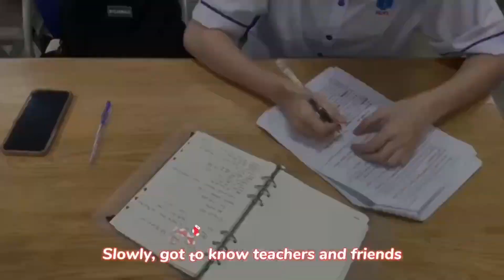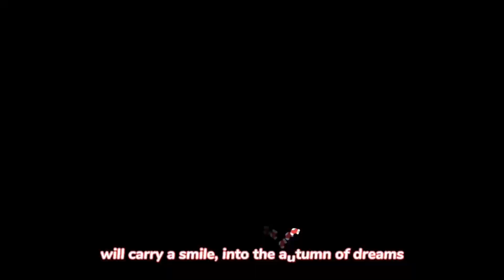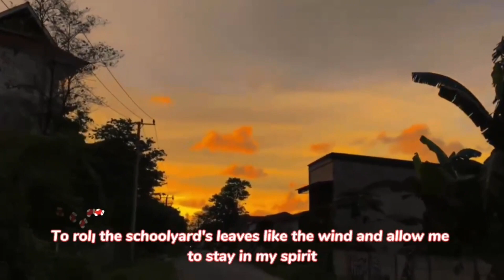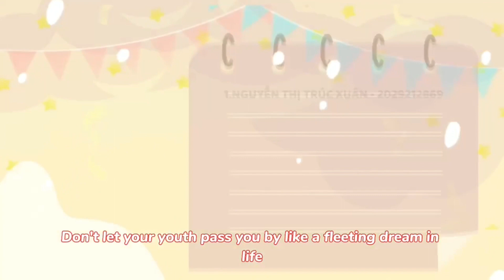Music Translation | Song: STUDENTS' YEARS (Tháng năm học trò) | Group PANDA | HUIT Students' Project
HUIT Students' Project: Translation of Music
(Dự án Sinh viên HUIT: Biên dịch Âm nhạc)

🌿 English lyrics: translated by PANDA group
🌿 Singing voice: by PANDA group
🌿 Video: by PANDA group